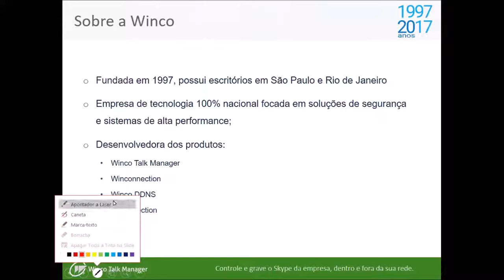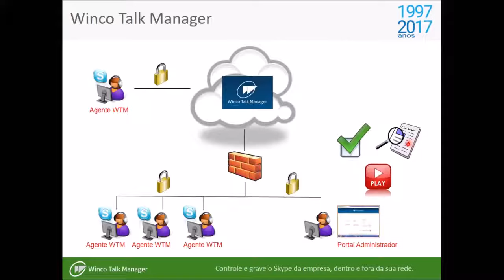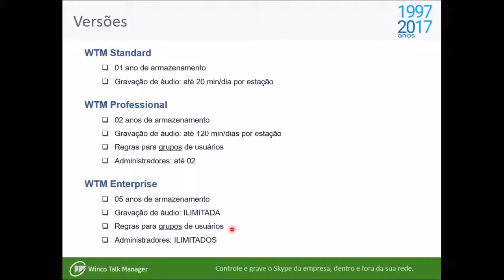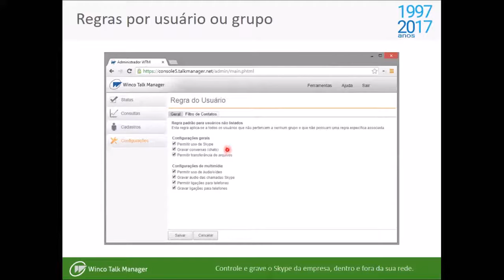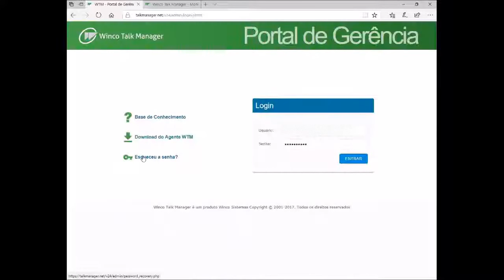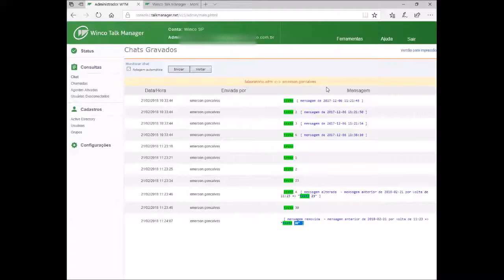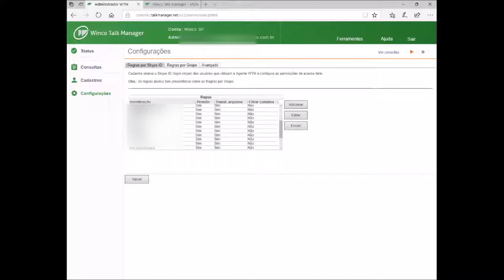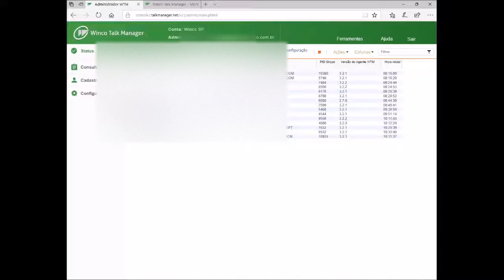Webinar WTM Março/2018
Conheça os principais recursos e novidades do WincoTalk Manager.